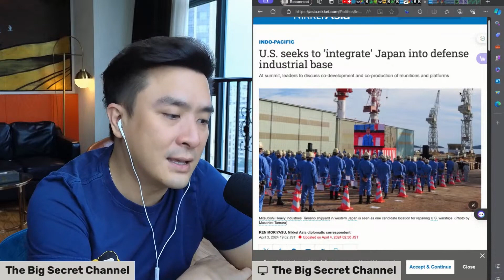อเมริกาจะใช้ญี่ปุ่นเป็นฐานการผลิตอาวุธ